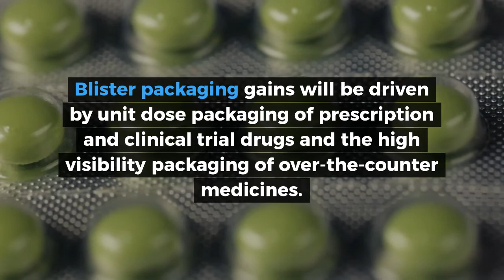Pharmaceutical Packaging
Learn more about this dynamic industry, including the effects of the COVID-19 pandemic, on our

This Freedonia study analyzes the US pharmaceutical packaging market. It presents historical data (2009, 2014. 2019) and forecasts for 2024 and 2029 by product (primary and secondary containers, closures, labels, and packaging accessories) and market (pharmaceutical manufacturing, contract packaging, retail pharmacy, institutional pharmacy, and other). Demand for products is presented in value terms, with unit demand also provided for all major types of primary containers and most secondary packaging products.